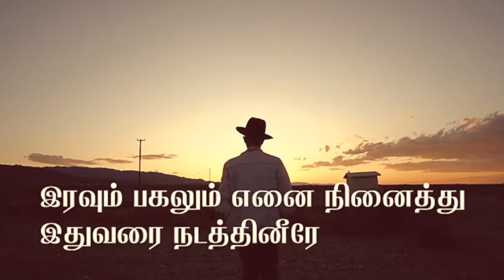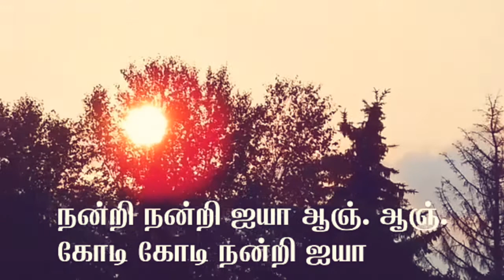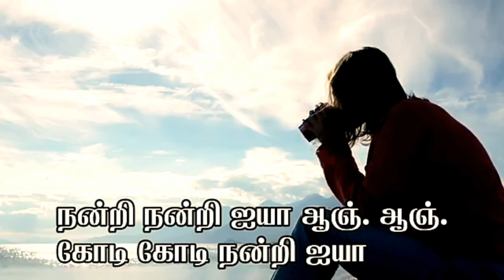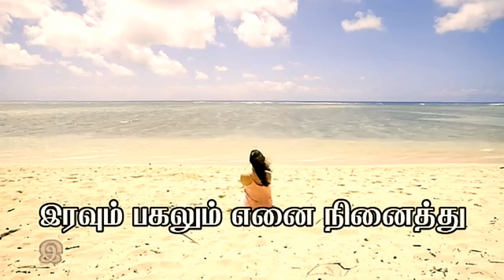மறவாமல் நினைத்தீரையா |Berchmans | Ben samuel | Cover Song